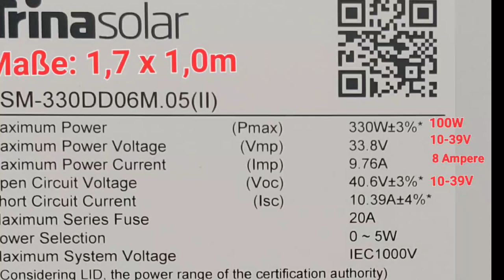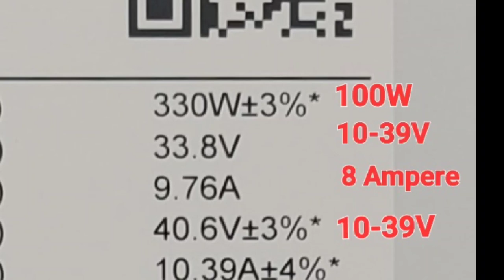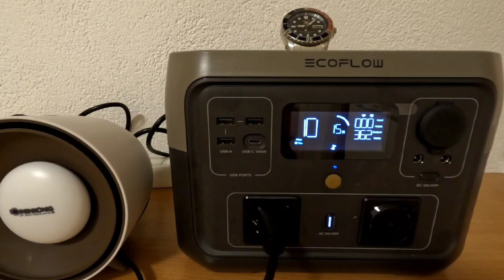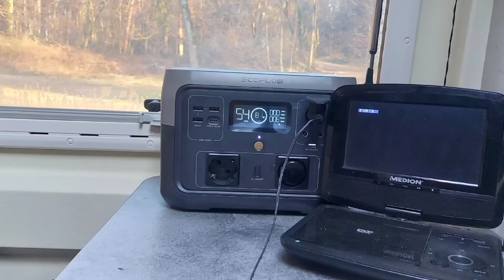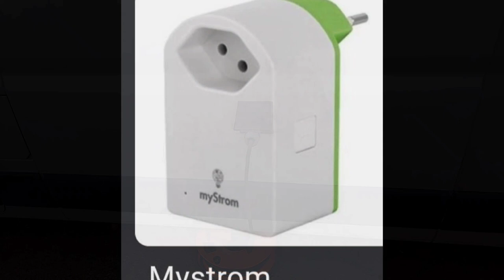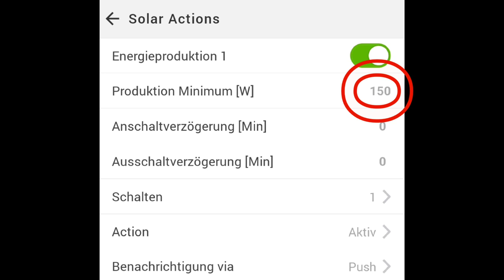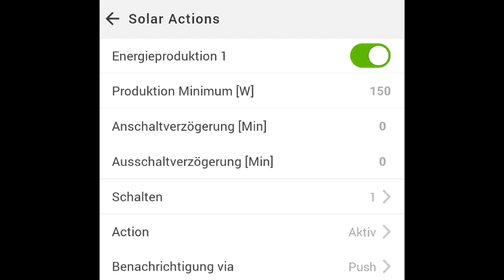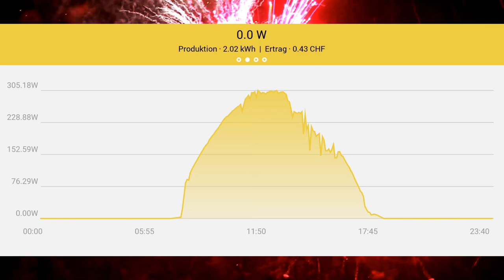Balkonkraftwerk + Ecoflow River + myStrom = Sinnvoll?